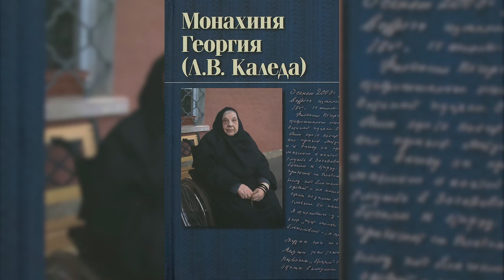Монахиня Георгия Каледа. Выход отца Глеба на открытое священническое служение.